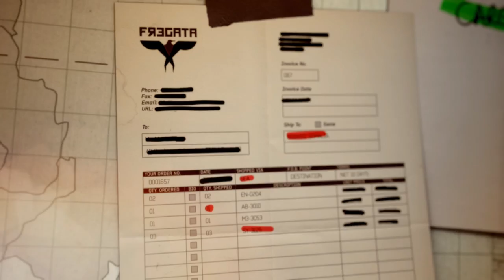Call of Duty: Modern Warfare 3 [5] Back on the Grid